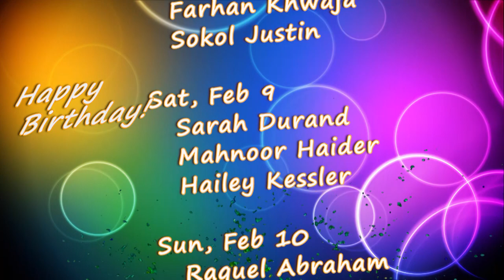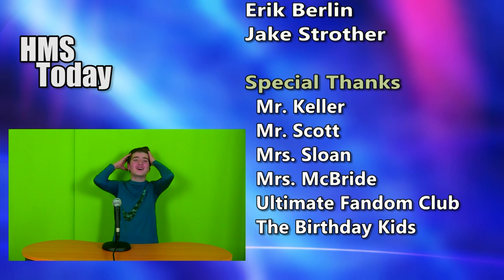HMS Today 2/8/19